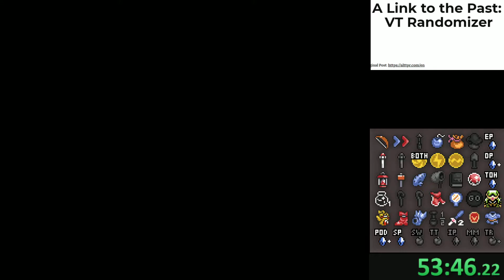Playing an ALTTPR Seed from a Ladder Race, is sub 2 possible?